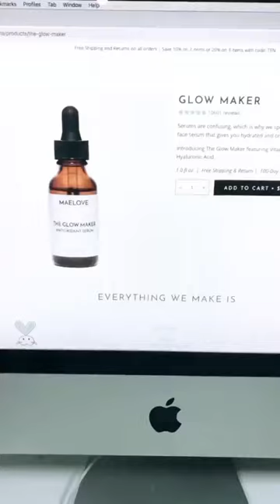Dermatologist Recommended Vitamin C Serum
Video by @themommyumbrella